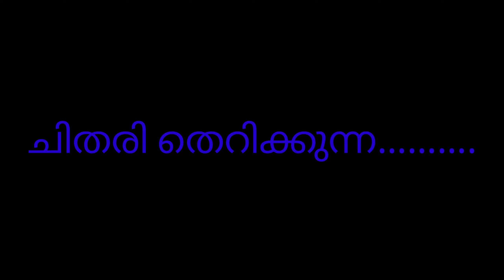കവിത : & ചിതരി തെറിക്കുന്ന...........